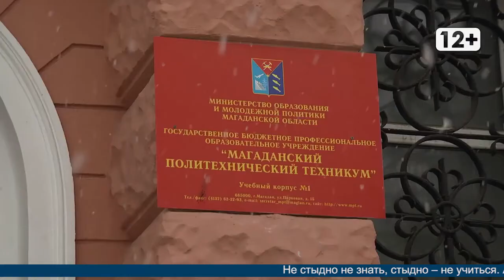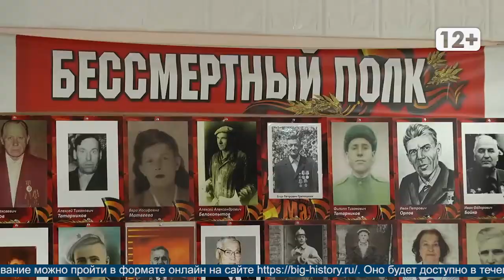Проверьте знания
Магадан 2020